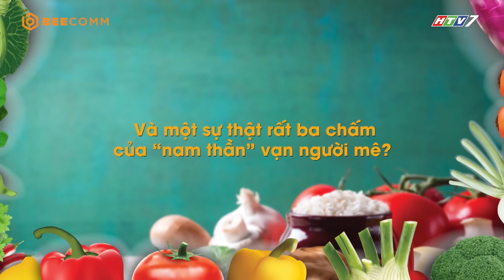Hóa ra tài nội trợ của ca sĩ Hồ Quang Hiếu tệ tới mức này | Bật Mí Tủ Lạnh Nhà Sao | KVNS